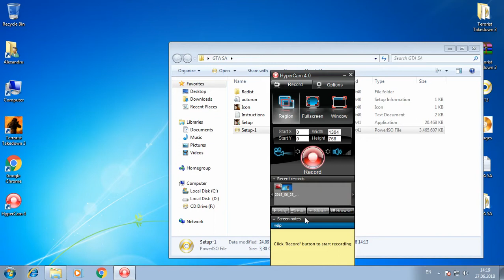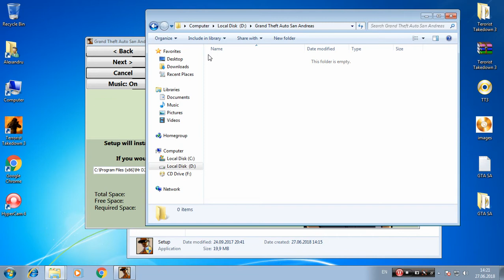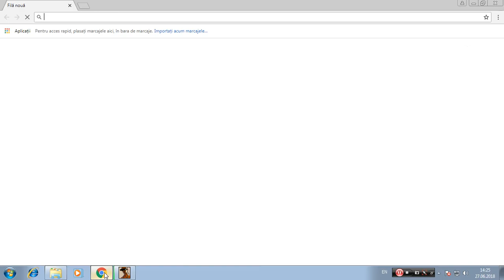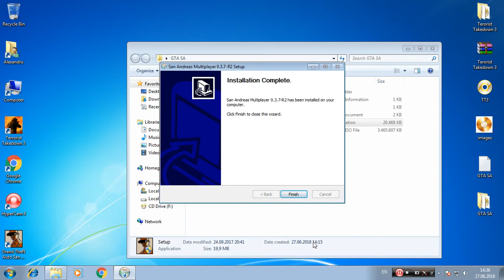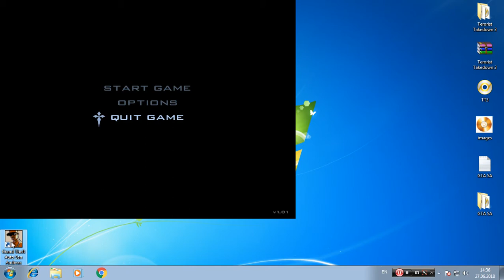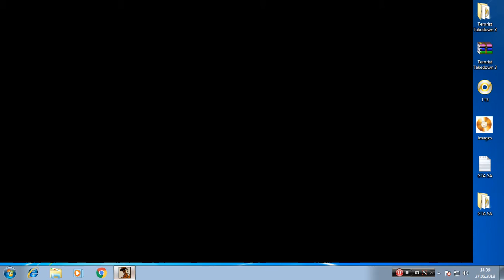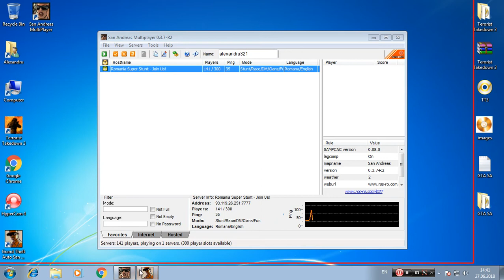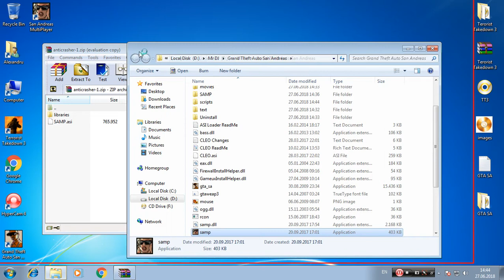Cum sa instalezi Grand Theft Auto San Andreas si SA-MP pe gratis